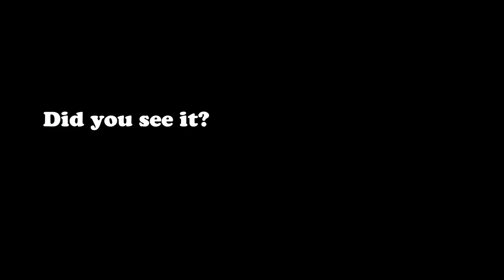Legends, (comma) Apex